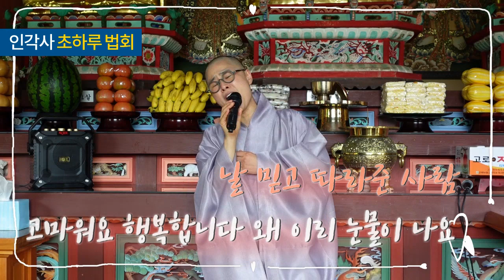인드라스님 인각사에서 부르신 ~ 별빛 같은 나의 사랑아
안녕하세요.
힐링의 목소리 주인공 ^^
노래와 연주를 통해 음성포교 하시는 인드라스님의 채널입니다.

오늘은 경북 군위에 위치한 고찰
인각사에서 부르신 노래 중 마지막 영상입니다.

지난번 영상에서도 가장 뜨겁게 반응해 주신 임영웅님 의 곡
별빛 같은 나의 사랑아 ... 입니다.
오늘도 건강하십시요.

옴 아모카 살바다라 사다야 시베 훔

인드라스님 채널 기도문입니다.

1. 나의 고통과 슬픔이 소멸되기를 기도합니다.
2. 나의 몸과 마음이 건강해지기를 기도합니다.
3. 내 사랑하는 사람들 더 많이 사랑하기 위해서 진정으로 나 자신을 먼저 사랑합니다.
4. 이 세상에 살아가는 모든 존재가 행복해지기를 간절히 기도합니다.

여러분의 좋아요 !! 응원 댓글은~
언제나 인드라스님에게 큰 힘이 됩니다.

~인드라스님 유튜브 채널 구독하는 방법~

1. 유튜브 검색 창에서 ‘인드라스님’을 검색합니다.
2. 상위에 나오는 ~ 인드라스님 채널에서 구독을 누릅니다.
(구글 로그인이 되어 있어셔야 합니다 ^^)

~인드라스님 유튜브 영상을 친구에게 보내는 방법~

1. 유튜브에서 ‘인드라스님’을 검색합니다.
2. 공유하고 싶은 동영상을 클릭합니다.
3. 영상화면 바로 아래 중간 ‘공유’를 누릅니다.
4. 공유하고 싶은 친구의 카톡이나 문자로 복사합니다.

인드라스님 공연 초청 문의
인드라스님 방송 출연 문의

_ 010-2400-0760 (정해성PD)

날마다 좋은 날 되세요.

(음성공양) 후원
국민은행 _ 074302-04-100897  _예금주: 정수경